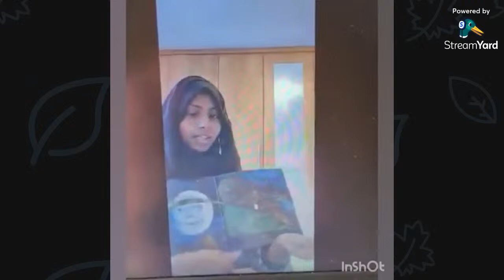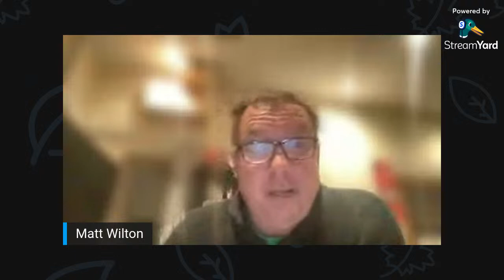McGuire Programme UK YouTube Live Broadcast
Join us on Wednesday 28th September 2022 at 19:30h UK Time to hear all about the McGuire Programme, and how it works and listen to people who stutter share their lifechanging experiences since joining and becoming members.

HIT THE 'NOTIFY ME ' BELL on YouTube not to miss out!